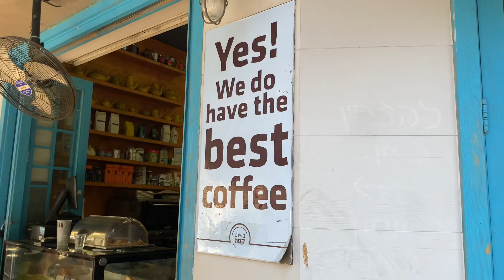King George Street - Tel Aviv Walk - Israel ASMR